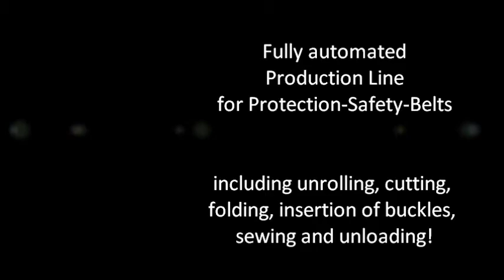RSG Production Line for Protection Safety Belts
Fully automated production line for protection belts; including unrolling, cutting, insertion of metal-buckels, two-side sewing and unloading. for more details!